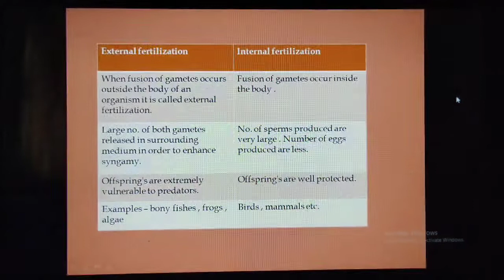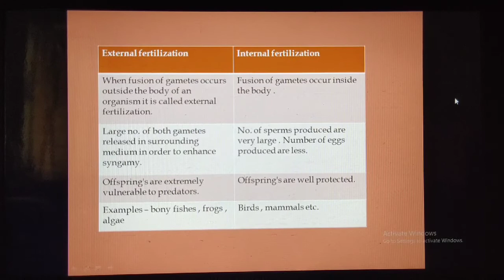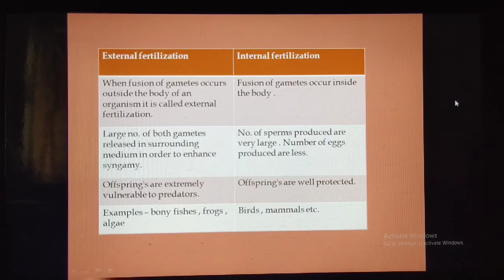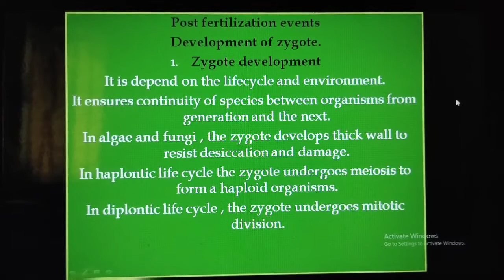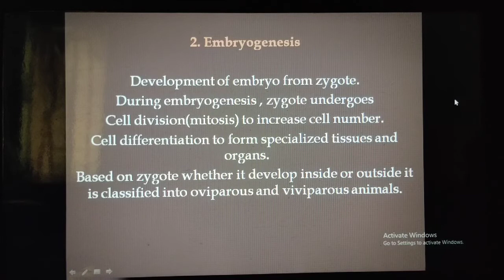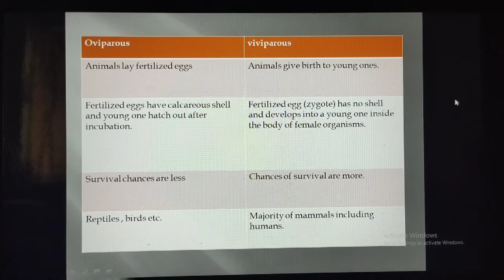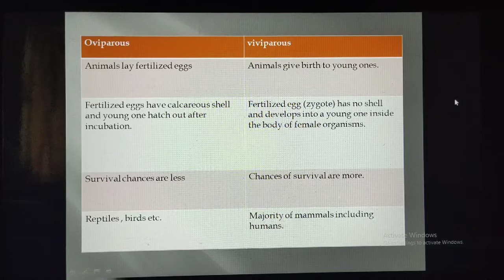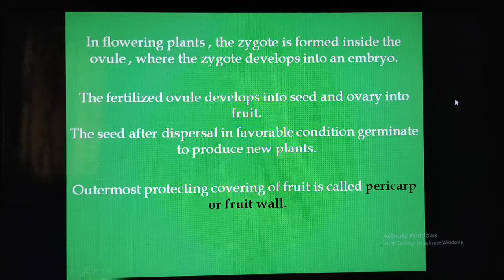Part - 4 /Class 12 reproduction in organisms/fertilization/ (sexual reproduction)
Class 12 reproduction in organisms. Part 4 fertlization.